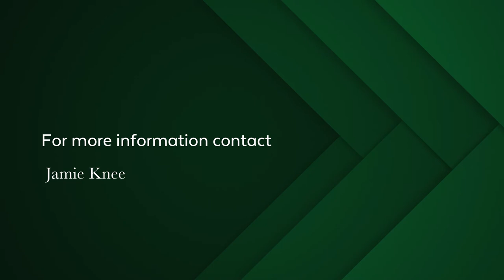3 bedroom house for sale in Langebaan Country Estate | Pam Golding Properties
This fine family residence will be well suited for an entertaining family that appreciates modern clean lines and enjoys seamless indoor and outdoor living.

A well thought out design offering an office/work from home space, en-suites bedrooms with private entrances, wind protected outdoor living areas and takes full advantage of the green belt and golf course views.

Langebaan Country Estate is fast becoming the residential destination of choice from all provinces of the country, with the array of amenities on offer and just over an hours drive from Cape Town. With work from home (fibre ready) becoming the new norm why not come enjoy the lifestyle on over on The West Coast.